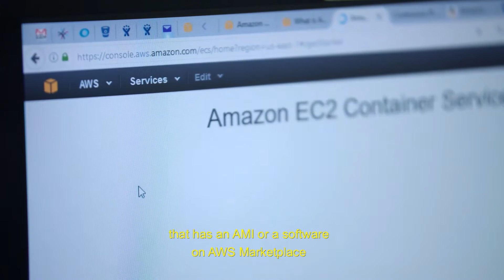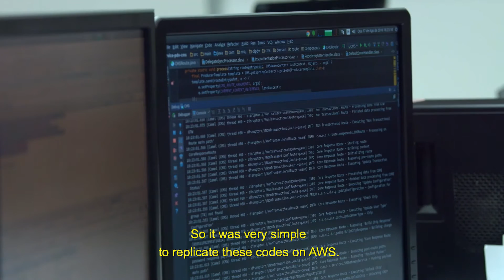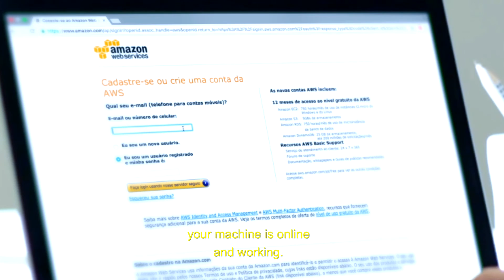[Caso de Sucesso] M4U e AWS | Migração de seus códigos on-premise com o AWS Marketplace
Desde 2000, a M4U desenvolve soluções digitais com foco em mobilidade. Sua expertise tecnológica é desenvolver e operar soluções que utilizam celulares como interface entre o usuário final e os serviços/produtos do setor financeiro. Entre seus principais serviços estão operações de recarga e com cartões de crédito para grandes clientes do Brasil, como todas as operadoras de telefonia e bancos. Só em 2015, a M4U faturou cerca de R$ 5 bilhões. Assista a explicação do gerente de mudanças e novos projetos da M4U, Guilherme Franco, sobre como o F5 BIG-IP otimizou o trabalho dos desenvolvedores da empresa e tornou mais simples e rápida a migração de seus códigos on-premise, com apenas alguns clicks no AWS Marketplace. Com a AMI, a empresa utiliza na nuvem o mesmo appliance que antes era físico, com total segurança dos dados das operações que gerencia e economizando recursos com o sistema pay-as-you-go.

Saiba mais sobre o AWS Marketplace